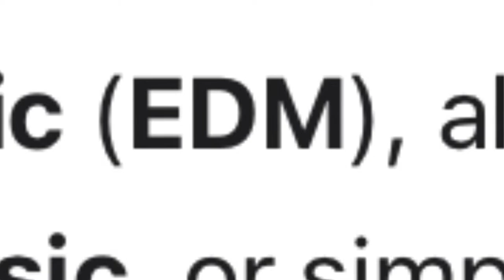Jocke pratar engelska